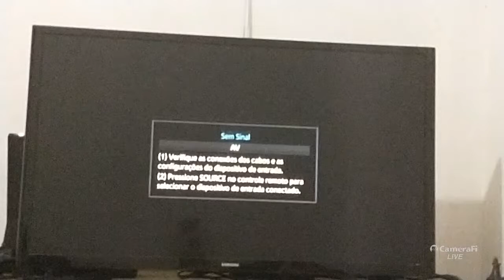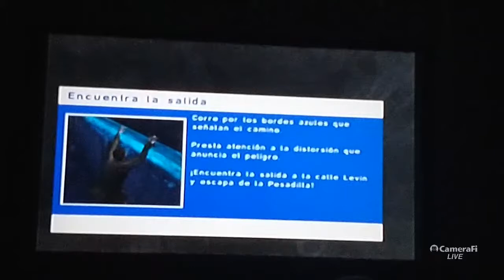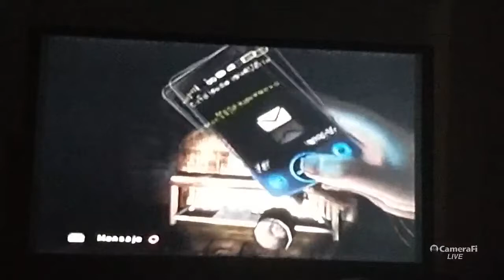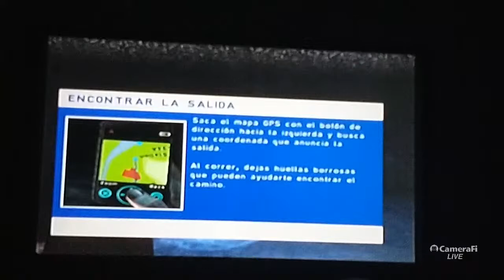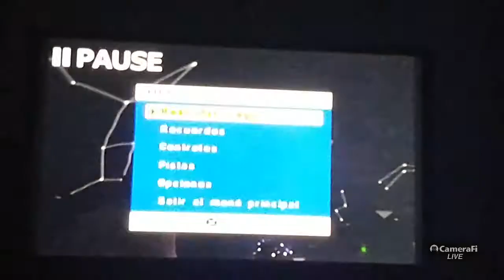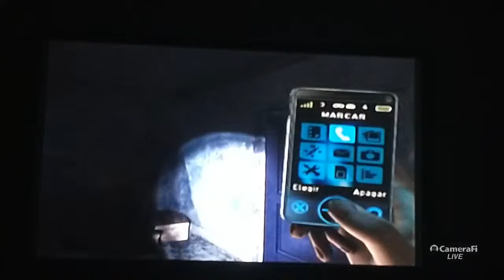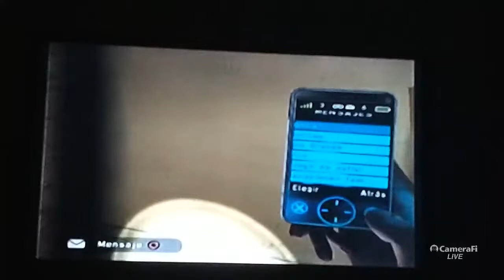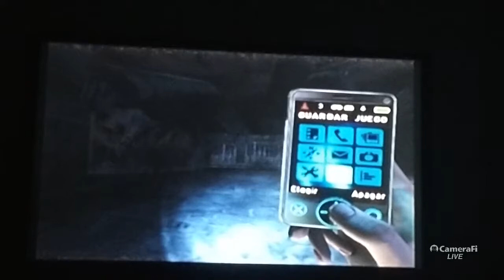Silent Hill Shattered Memories - Parte 1